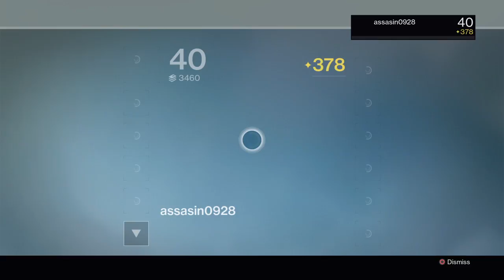Destiny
Division youtube